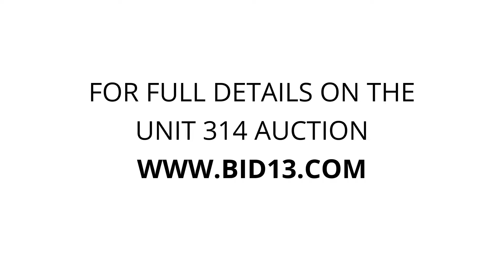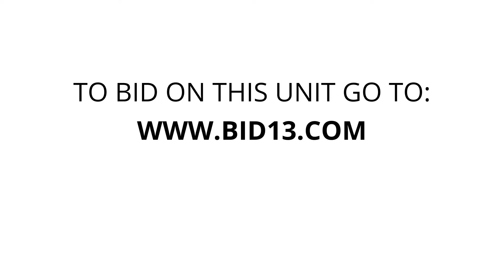Apublix Self Storage Council - Unit 314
painting-equipment, doors, Scaffolding